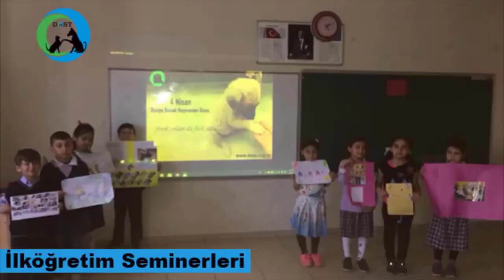DOST DERNEĞİ EĞİTİM FAALİYETLERİ